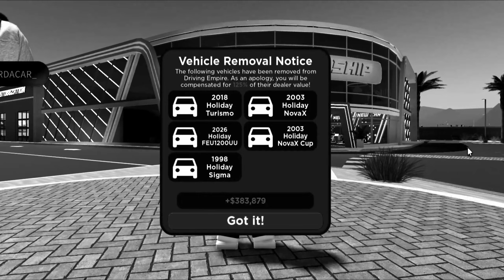Honda Got REMOVED in ROBLOX Driving Empire!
In this video I explained Honda getting removed in Driving Empire!

✅ Select MEMBERS get the chance to RECORD VIDEOS with CarterDaCar